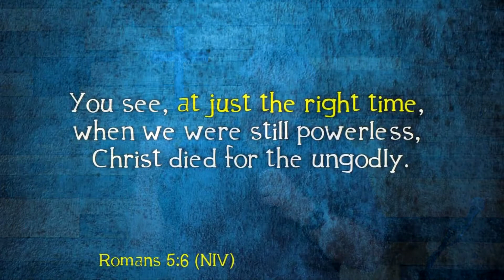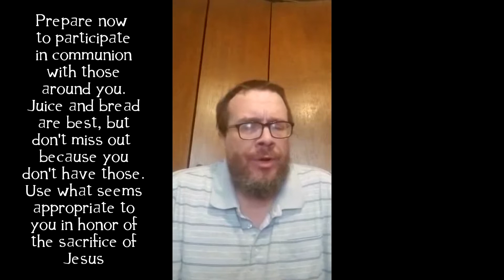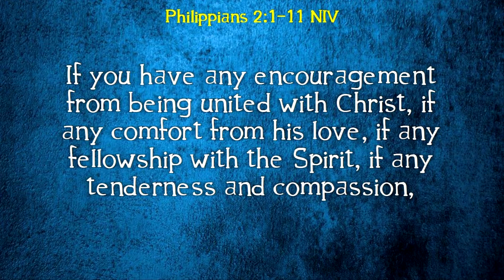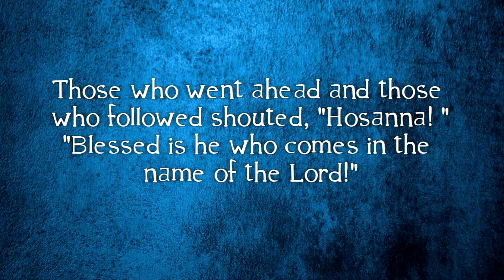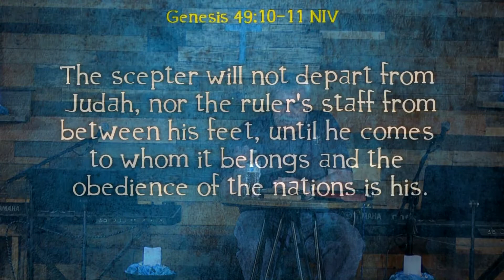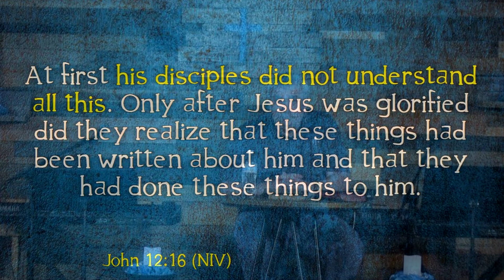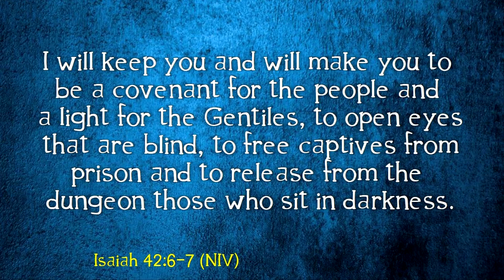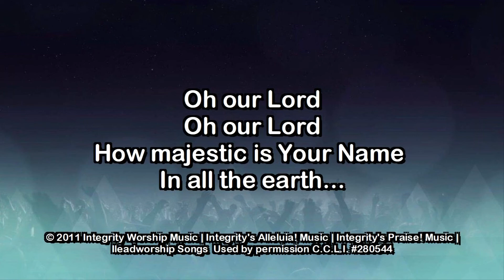Valley Christian Church 04 05 20